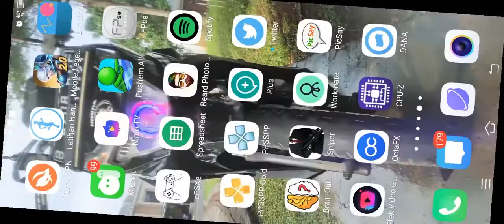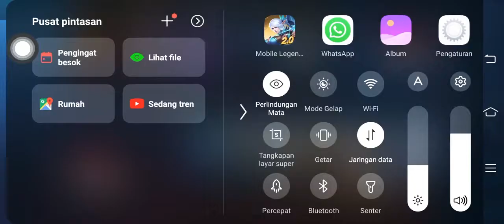Mvp bor...Mobile legends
video mobile legends kali ini adalah kumpulan Mvp bor . nikmatin aja kalau suka , kalau engga skip aja .